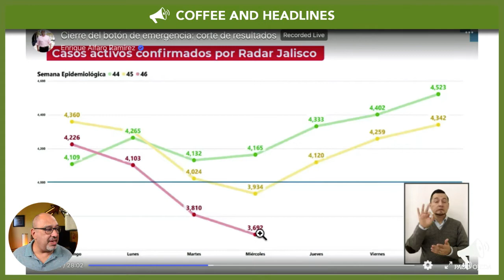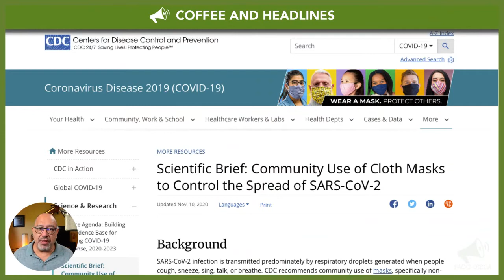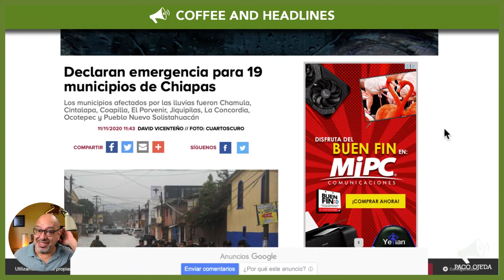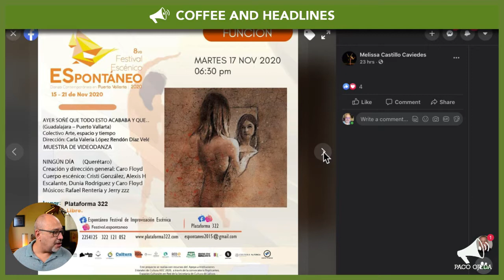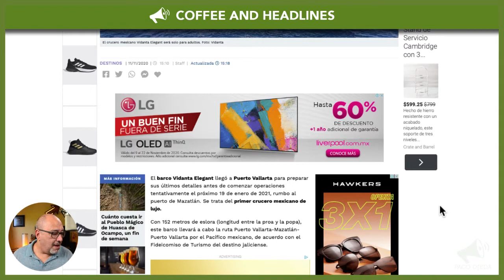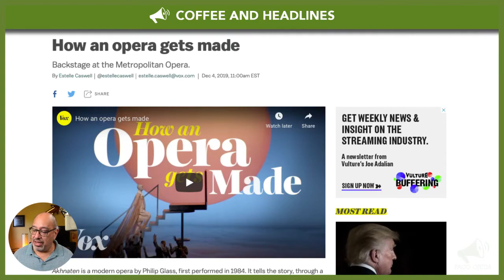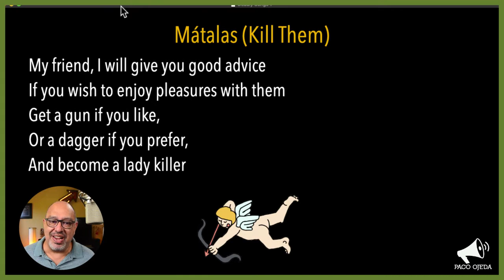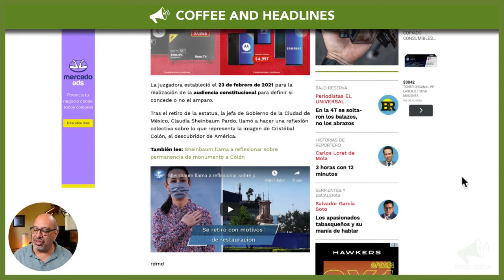Puerto Vallarta Coffee & Headlines • November 12, 2020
Jalisco Governor Enrique Alfaro delivers a detailed report of the results and consequences of the Emergency Button, along with next steps that will be taken. PLUS: Song 3 of our Three Deadly Mexican Songs series.

From today’s broadcast:

HEADLINES

Jalisco Governor Enrique Alfaro delivers preliminary mobility results from the ‘Emergency Button’ phase, which ends tonight at midnight

CDC issues an updated scientific brief on the importance of face mask use to control the spread of coronavirus

70 year-old Canadian cyclist run over and killed in Fluvial Vallarta

LEISURE

Check out the offerings at the Eight ‘Espontáneo’ (spontaneous) Festival taking place at Platforma 322 in Versalles, starting this Sunday

Are you a Google Photos user? Free storage is ending in 2021

WATCH: Akhnaten, an opera by Philip Glass, broadcast from The Metropolitan Opera on Saturday at 6:30 pm!

But first, watch ‘How An Opera Gets Made,’ an explainer video produced by Vox that focuses on Akhnaten

Mexico City citizens file a suit demanding the return of Christopher Columbus’ statue to the iconic Paseo de la Reforma. CDMX Mayor Claudia Sheinbaum encourages reflection

THREE DEADLY MEXICAN SONGS

Part Three: Tongue and Cheek

LISTEN: ‘Mátalas’ (Kill Them) by Mexican songwriter Manuel Eduardo Toscano, performed by Alejandro Fernández.